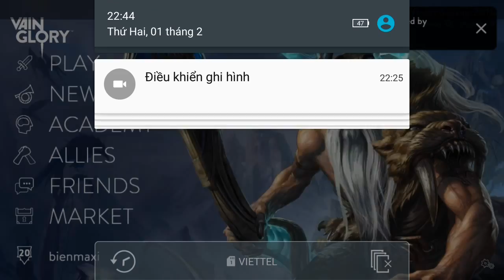Vainglory e572 Mr Bean